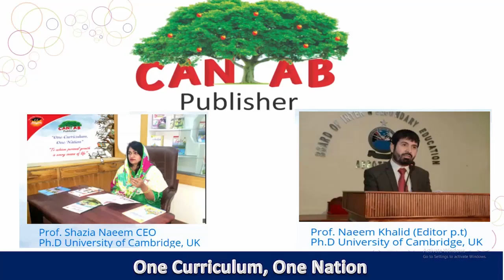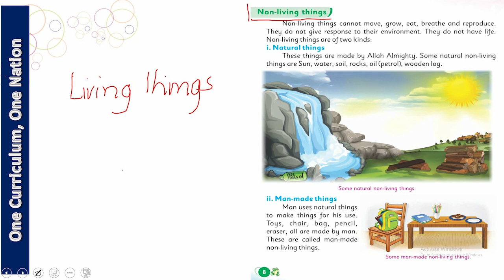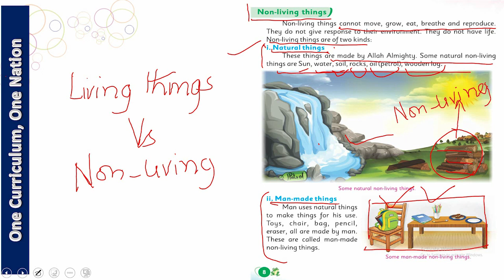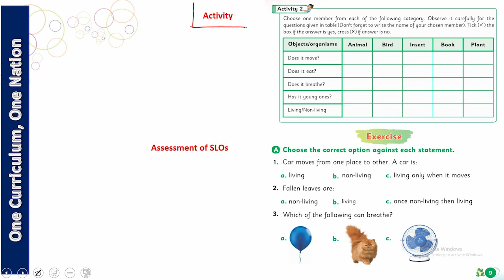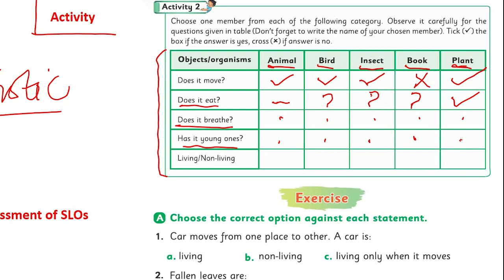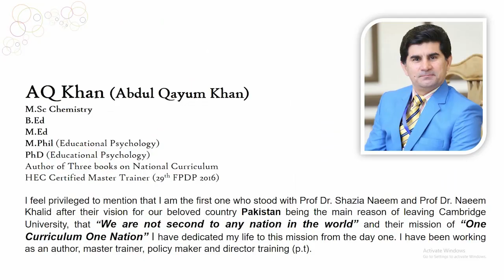Science Class 2 Chapter 1 Lecture 3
How to Learn Science  Chapter 1 Lecture 3